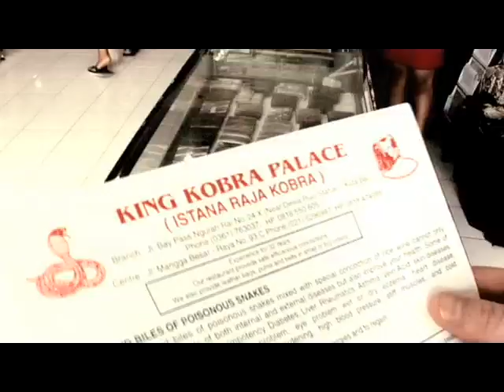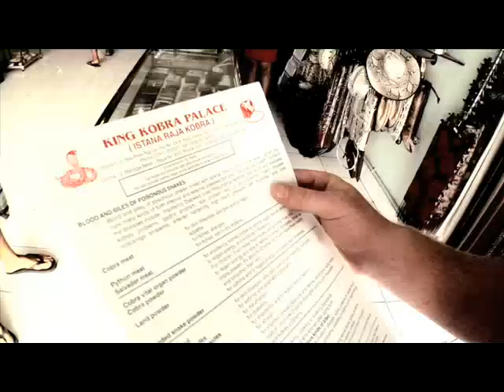The Cheyne Show - 3 Snakes 1 Cup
Episode 1:
The premiere of "The Cheyne Show".
Starring Cheyne Magnusson and whoever is in his path in search of surf and the next adventure. He takes us through Bali, Mexico, Hawaii, and more.
First stop... a rare, right, Balinese reef flares up. And to recharge afterwards... Cheyne and his good friend Kai, get in over their head with three snakes and one cup.